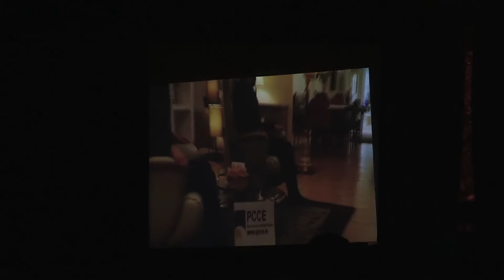Strictly St. Cronan's - Tango - Karl & Madeline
Strictly St. Cronan's - Sat 14th Nov 2015
Raised €62,000 for St. Cronan's School, Bray, Co. Wicklow
(Video Credit - Seán Kenna)